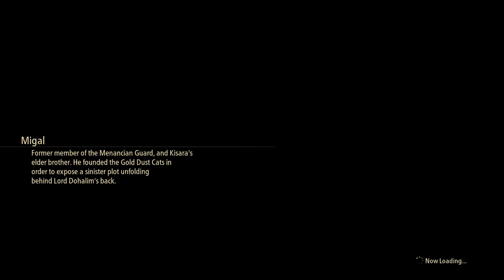Tales Of Arise Episode 34 Unrelenting Blaze